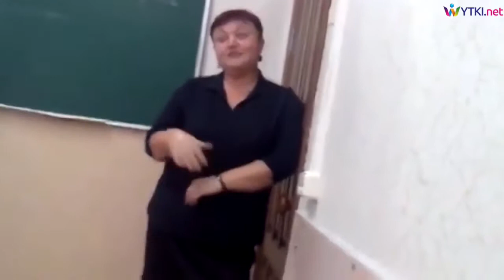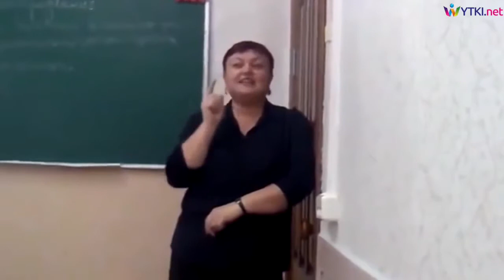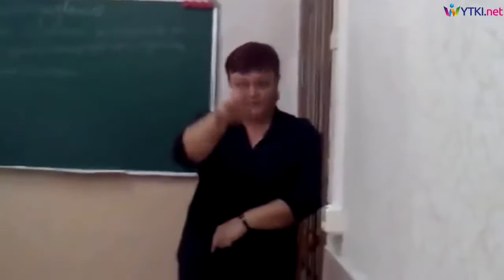Учительница гасит ученика)))